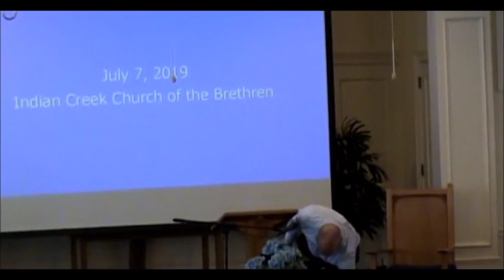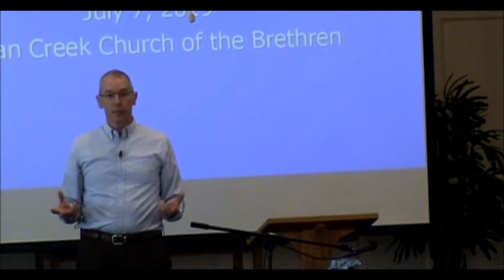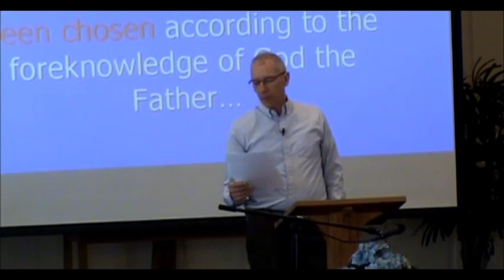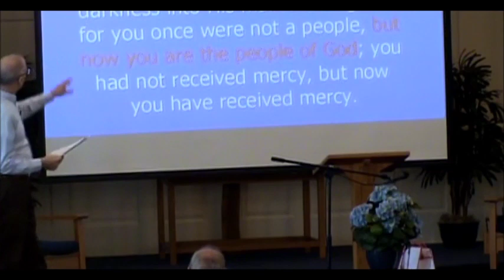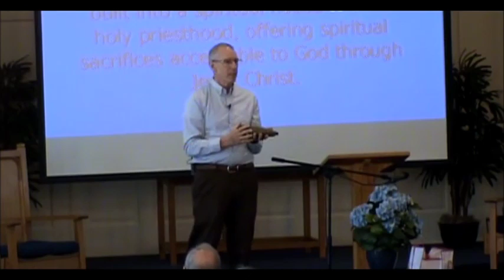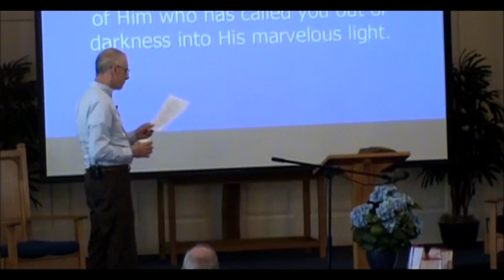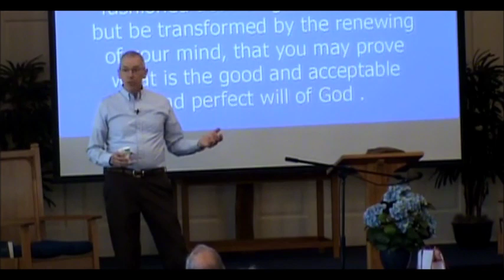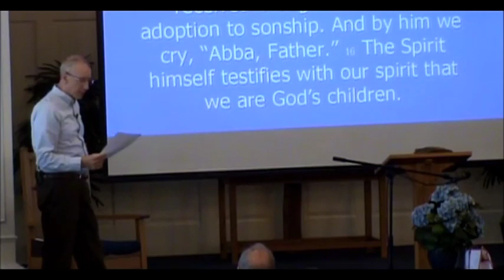"Who You Say I Am" (1 Peter 2:1-10) - July 7, 2019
Guest speaker Kent Gerhardt shares a message calling us to live into the truth of what God says about who we are in him.  Sunday, July 7, 2019, with the Indian Creek Church of the Brethren.